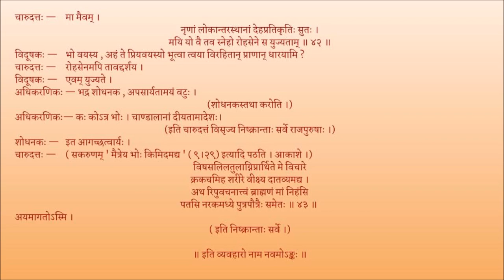मृच्छकटिकम् अङ्कः ०९ पाठः ०८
Act 09

पाठः ०८ — आभरणप्रत्यभिज्ञानम् , चारुदत्तस्य दण्डः